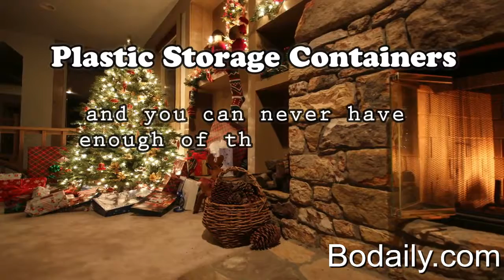Plastic Storage Containers